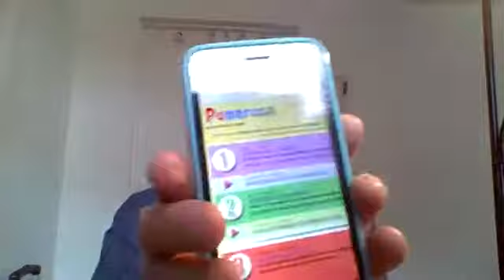Aprrende INGLES - smart phone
Un maestro en tu bolsillo !!
Aprende inglés en tu teléfono ... ¡Gratis!
He estado enseñando inglés durante muchos años y escribí muchas lecciones e hice CDs y DVDs.
Además, tengo dos sitios web gratuitos - ver más abajo.
Pero ahora, ¡mi curso está disponible en una memoria para el teléfono!
La memoria tiene 32 GIGS que es mucho espacio. Muchos teléfonos tienen 16 GIGS o menos.
Entonces, si su teléfono no tiene suficiente espacio al final de cada mes, simplemente puede descargar todas las fotos y videos en la memoria para que tenga mucho espacio en su teléfono para estudiar inglés. ¡¡¡O algo!!!
Puedes comprar la memoria por solo $ 25.
Todo mi curso cuesta mucho más: ¡10 libros, CD y DVD por $ 250!
También ofrezco clases gratis:
Biblioteca Pública de Ventura, miércoles a las 9 AM y también a las 6 PM, 600 Ventura Ave.
Biblioteca de Oxnard en Saviers y Bard, jueves a las 5 PM.
Inglesconprofepablo.com
¡¡Gracias!!
Paul Rogers - Profe Pablo
sitios web =
Inglesconprofepablo.com
Pumarosa.com
Cuando usas pumarosa sube el volumen, oprima el icono de la oreja, en y repite en voz alta
Traducido por Google